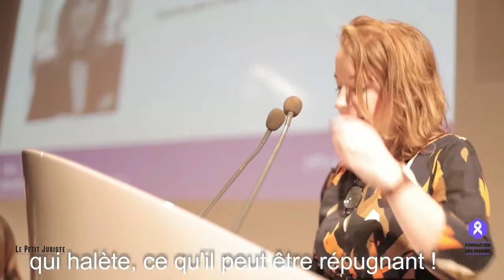Touche pas à mon clito : Anne-Sophie Leguens sur l'excision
Discours d'Anne Sophie Laguens lors du Concours d'Eloquence de la Fondation des Femmes (le prix Gisèle Halimi), sur l'excision. Un pamphlet acerbe contre les mutilations génitales et sexuelles qui touchent des millions de femmes dans le monde. Pour plus d'informations sur l'excision, contactez